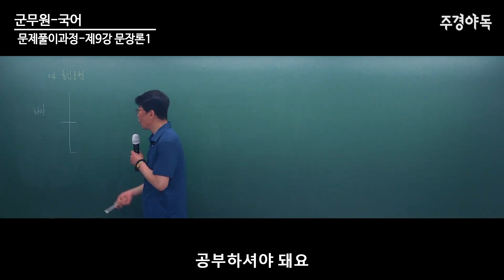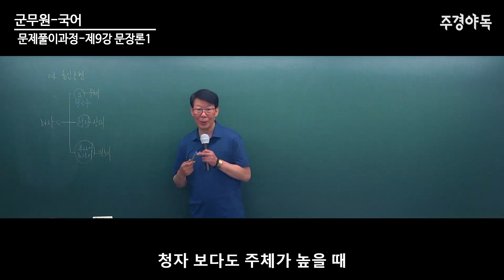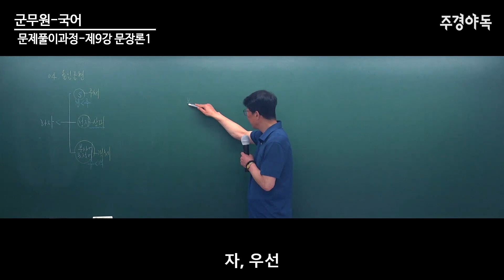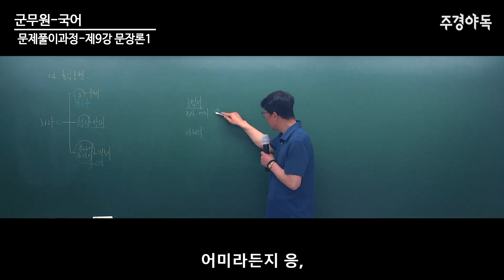군무원 국어 문장성분의 종류①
군무원 국어 문장론 첫 번째 시간입니다.